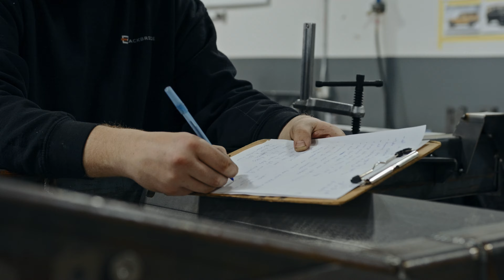Blackbridge Motors - Our Framework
At Blackbridge Motors we build our vehicles from the ground up, starting with our frame. Get a glimpse of our D110 Mark X frame being re-engineered and fabricated in-house.